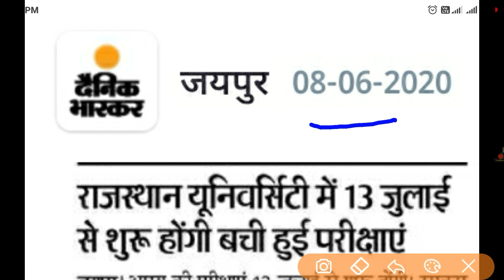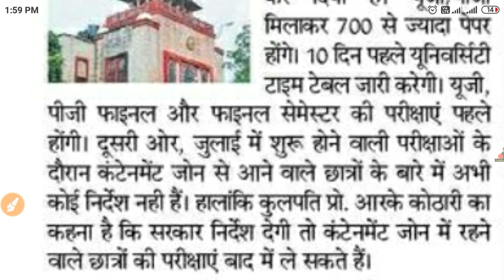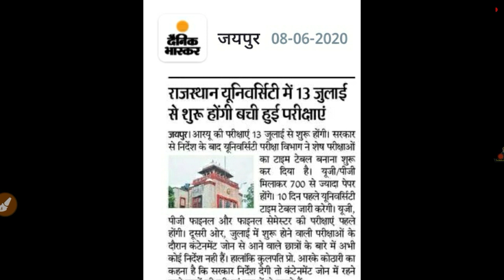Ba exam date | Rajasthan University Exam 2020 | ba bsc b.com exam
Rajasthan University Exam , rajasthan University Exam date , ru exam , university of rajasthan exam , university of rajasthan exam date